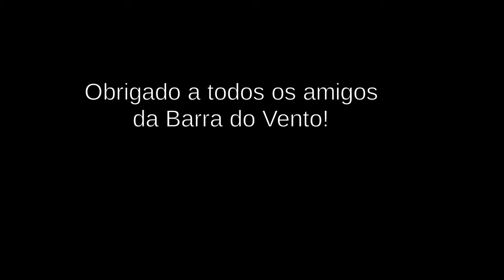Saltos Barra do Vento - Janeiro 2012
Grupo de paraquedistas de Manaus vai à Barra do Vento, em Boa Vista - RR, conhecer a área e saltar por lá. Foram dois dias de muita diversão e aprendizado! Obrigado a todos os paraquedistas roraimenses que estavam lá e deram apoio pra gente.